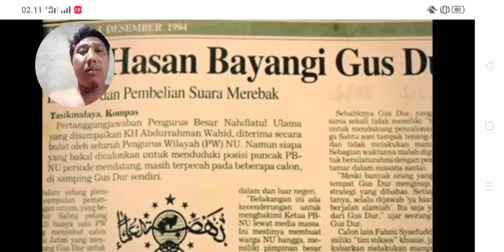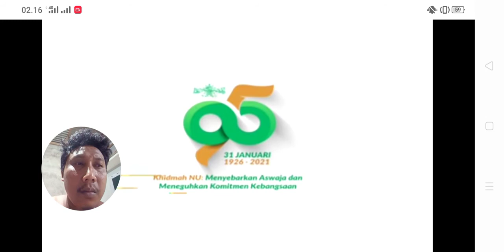CERITA SINGKAT MUKTAMAR NU CIPASUNG